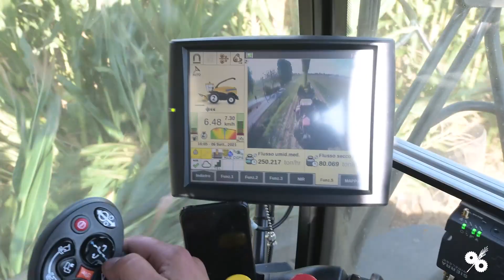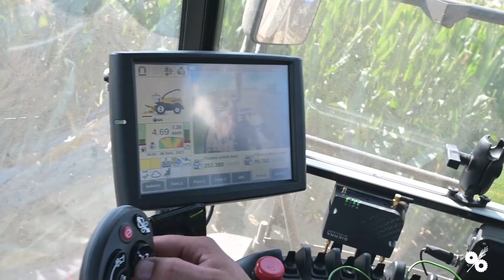Campagnolo Team - New Holland FR920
Punti di forza:
1 La produttività della macchina
2 L'affidabilità della macchina
3 I consumi ridotti rispetto alle altre macchine che abbiamo provato

E in più l’efficacia del servizio di Agrimec Lami. Un cantiere di trinciatura costa… macchina, trattori, uomini… Agrimec lo sa e non ci fa perdere un’ora non necessaria… gli altri …

Questo ci dice Cristiano Campagnolo che ha acquistato un New Holland FR920 venendo da macchine di altri colori!